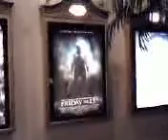New Friday the 13th Poster-2 @ AMC 34th St - Dec 20th 2008 (F13poster2.3g2)